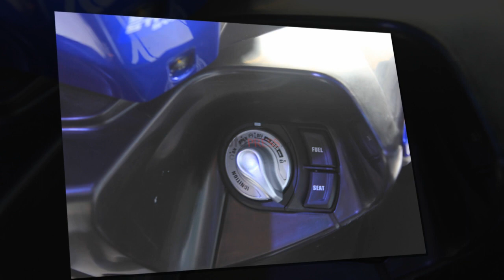Xe & Phong cách 24h - Cận cảnh chiếc NVX 155 đầu tiên có mặt tại Đông Nam Bộ!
Sau hơn 2 tháng chờ đợi, cuối cùng dòng siêu xe tay ga cao cấp NVX 155 vừa được Yamaha giới thiệu tại Indo cách đây không ít hôm đã chính thức có mặt tại VN. Với kì vọng đoạt lại thị phần xe tay ga từ tay Honda, đồng thời nhằm thay thế "đàn anh" trước đó là Nouvo, liệu NVX 155 có tạo nên sự thành công như mong đợi?
Cùng ngắm qua chi tiết hơn chiếc NVX 155 trưng bày đầu tiên tại miền Nam trong buổi đua xe tại Bình Dương này nhé!